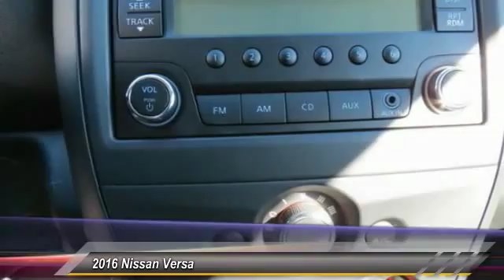2016 Nissan Versa new, Altima, Maxima, Sentra, 370Z, Murano, Fontana, Rancho Cucamonga, Ontario, San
2016 Nissan Versa S

Fontana Nissan
16444 South Highland Avenue

2016 Nissan Versa-Get more car for your money and save huge when you buy from Fontana Nissan. Theres no reason to pay more for your new Nissan. We are a family owned and operated dealership that you can trust!  Consumer may or may not qualify for college grad or military rebates, please contact dealer for details!